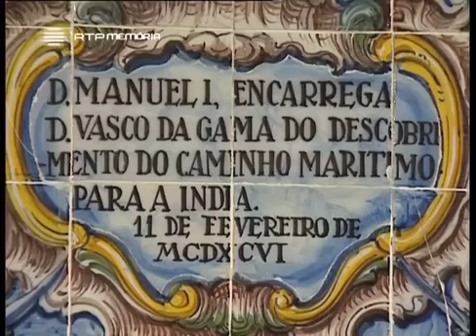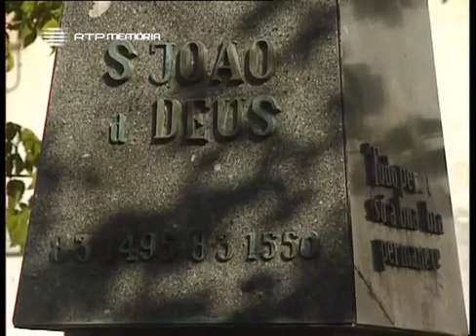Horizontes da Memória - História e Lenda em Montemor-o-Novo - 1997